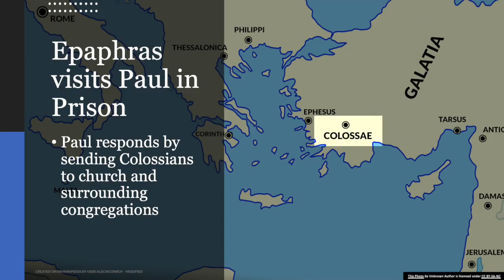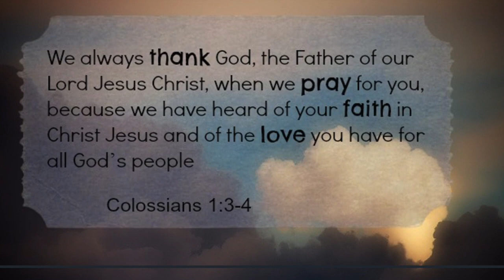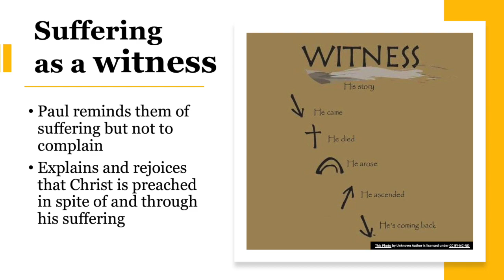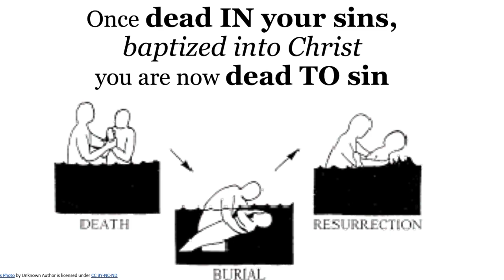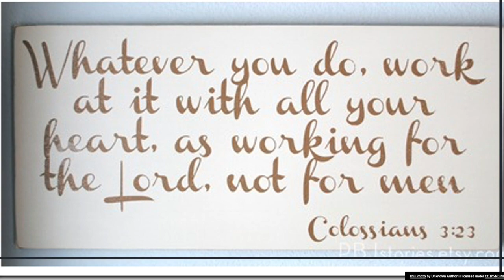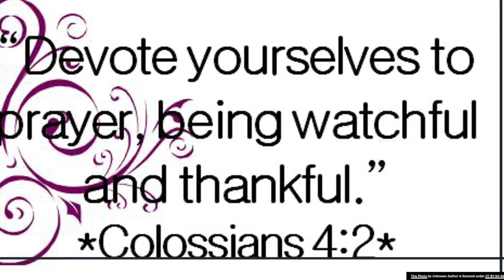COLOSSIANS | Bible 360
Colossians is a big about love, suffering, setting our minds on things above, and centering our life around Christ. Wherever and whoever we are, there is always still hope and a purpose for us in our lives in Christ.